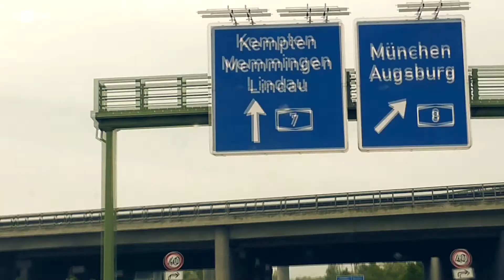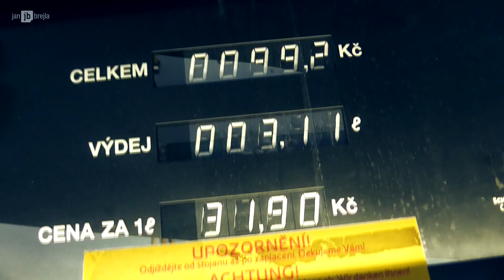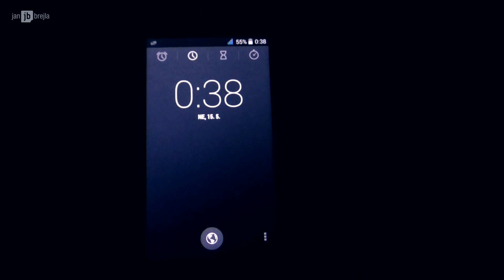LEGOLAND | Na jeden den chci bejt zase dítě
VLOG MOVIE #13

Honzik od nás dostal k narozeninám jako dárek místo hraček, kterejch má doma plnej pokojíček, výlet do německého LEGOLANDU. Musím uznat, že i pro mě to byl perfektní zážitek! Na jeden den, jsem se vrátil do dětských let. Bylo to boží :-)

MUSIC | JB music